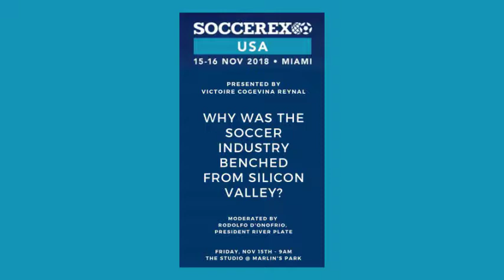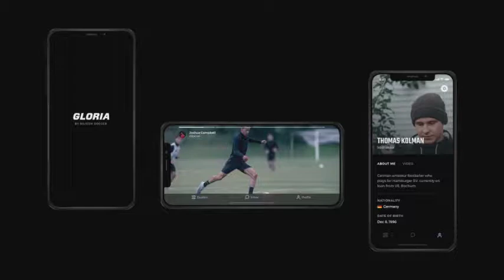Victoire Cogevina - GLORIA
Soccerex USA 2018 - Why was the Soccer industry benched from Silicon Valley?